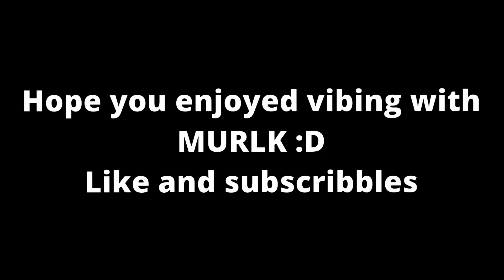Vibe with Murlk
You will get a shoutout at the end of every video! Also a special role in my discord! Get perks and a cool badge!